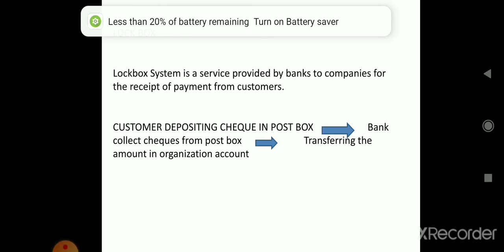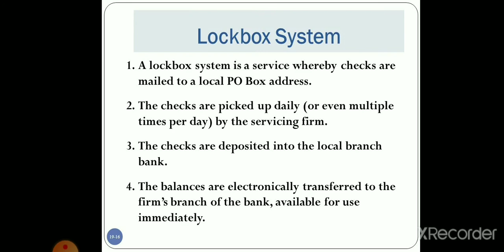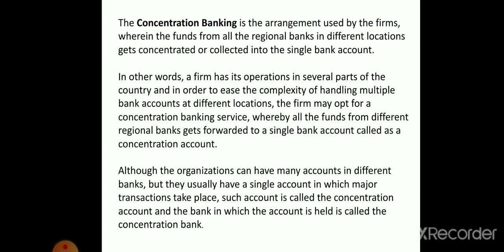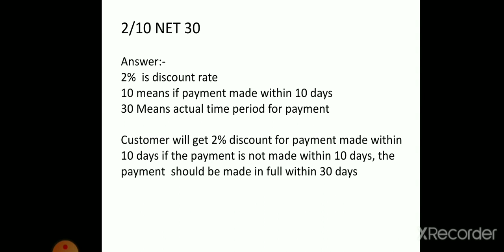Fin.Mgmt short notes on Lock box & concentration banking